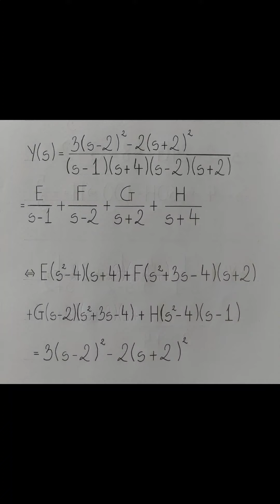(Mathematical Methods) Laplace: Product to sum (Tích thành Tổng) - experimental method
(Phương pháp toán cho Vật lý) Biến đổi Laplace ngược: Phân tích tích thành tổng - Dạng 3: Phương pháp thế nghiệm phương trình